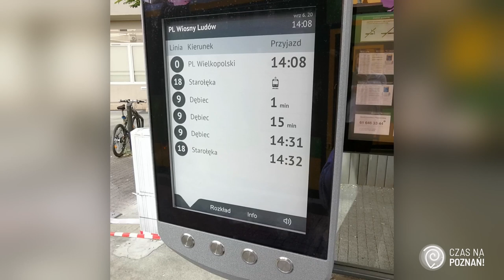E-papier: przyszłość rozkładów jazdy? Testowy wyświetlacz w Poznaniu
Czy e-papier wyprze papier? Przetestowaliśmy nowy wyświetlacz na placu Wiosny Ludów. Technologia obiecująca, ale działanie zbyt powolne.